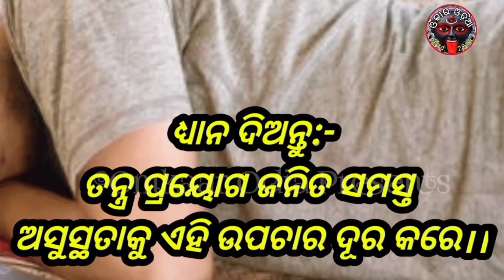Tantra Pratikaar || Easy And Effective Tantrik Upchaar for Tantra Affected || tantra mantra jantra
Tantra Pratikaar Easy And Effective Tantrik Upchaar for Tantra Affected